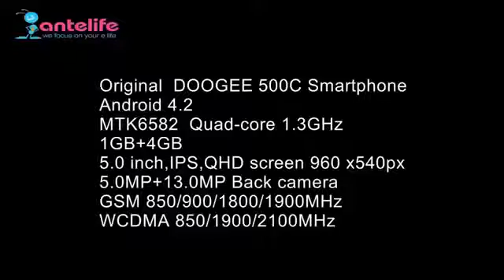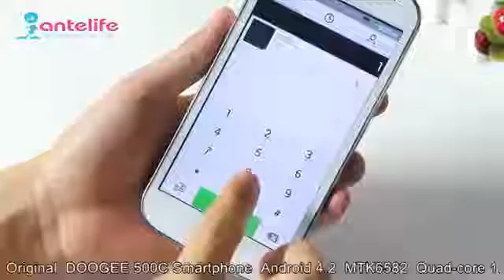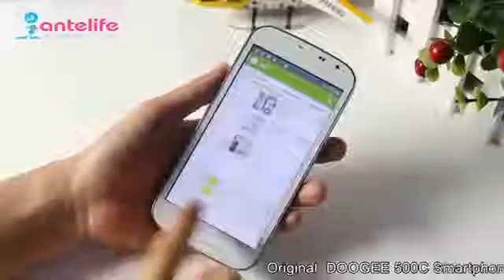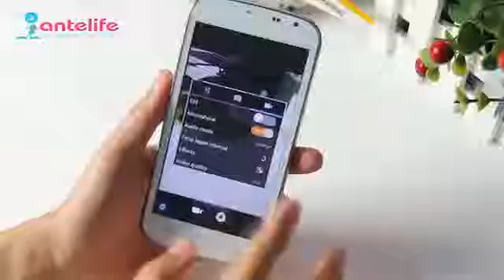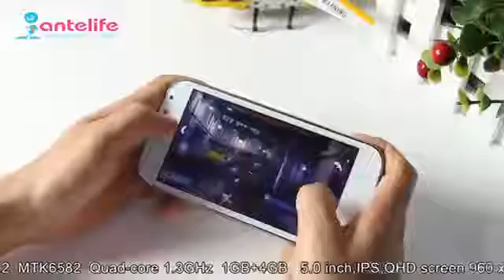DOOGEE 500C Купить в Китае Купить на Aliexpress